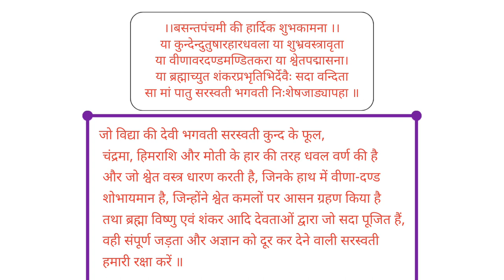Basant panchmi ki shubhkamnaye 🙏🙏 || बसंत पंचमी || special vlog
🙏🌷ॐ सरस्वती देवी नमः🌷🙏
।।बसन्तपंचमी की हार्दिक शुभकामना ।।
या कुन्देन्दुतुषारहारधवला या शुभ्रवस्त्रावृता
या वीणावरदण्डमण्डितकरा या श्वेतपद्मासना।
या ब्रह्माच्युत शंकरप्रभृतिभिर्देवैः सदा वन्दिता
सा मां पातु सरस्वती भगवती निःशेषजाड्यापहा ॥
जो विद्या की देवी भगवती सरस्वती कुन्द के फूल, चंद्रमा, हिमराशि और मोती के हार की तरह धवल वर्ण की है और जो श्वेत वस्त्र धारण करती है, जिनके हाथ में वीणा-दण्ड शोभायमान है, जिन्होंने श्वेत कमलों पर आसन ग्रहण किया है तथा ब्रह्मा विष्णु एवं शंकर आदि देवताओं द्वारा जो सदा पूजित हैं, वही संपूर्ण जड़ता और अज्ञान को दूर कर देने वाली सरस्वती हमारी रक्षा करें ॥1

बसंत पंचमी की हार्दिक शुभकामनाएं